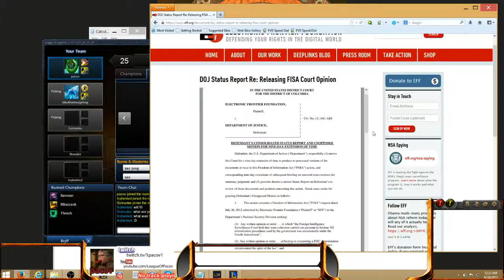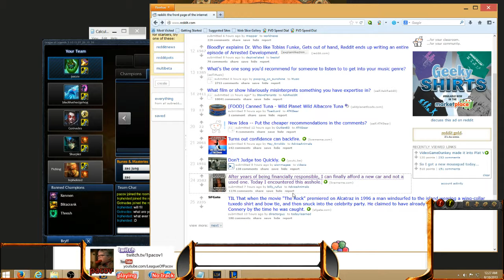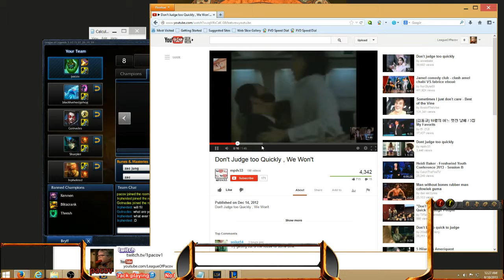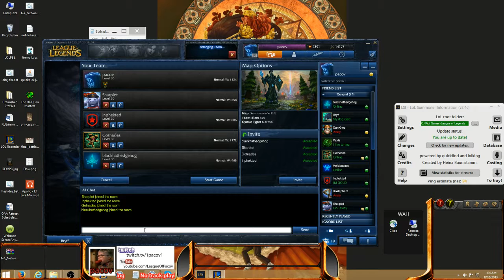zac jungle - 5 man pre - wrecking shite